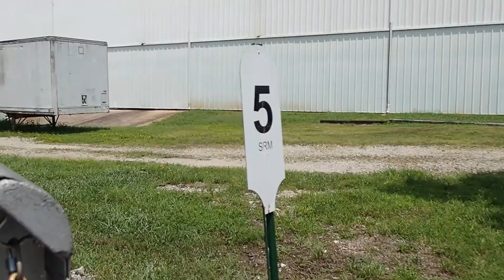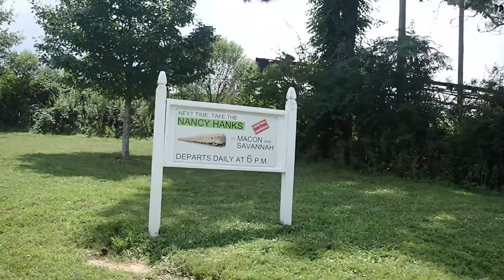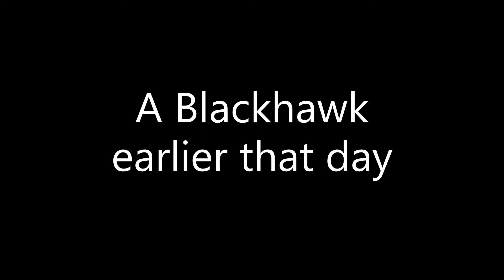Trains, Trucks, and tractors at SERM ft Friends and doug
I am sorry that I have not uploaded in a while, I hope these next few days can make up for it. This video was filmed on 8/7/21.